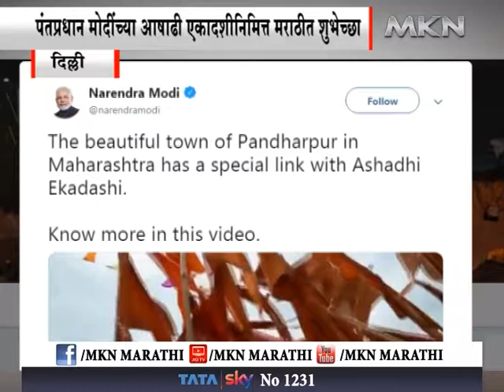पंतप्रधान मोदींच्या आषाढी एकादशीनिमित्त मराठीत शुभेच्छा